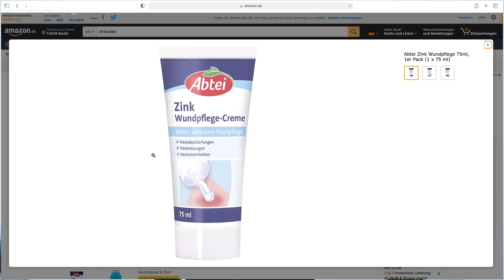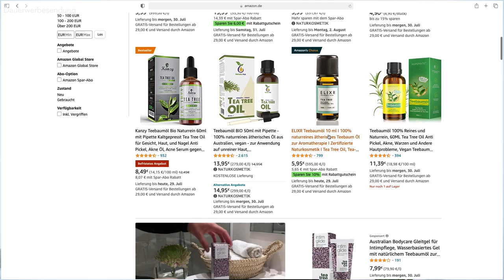PICKEL am PO loswerden - 7 TIPPS gegen Pickel am PO | DANIEL KORTE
Hey Leute,
im heutigen Video dreht sich alles darum, wie man lästige Pickel am Po endlich loswird. Pickel am Po können im Alltag sehr störend sein, da sie jucken und sogar schmerzhaft sein können. Besonders beim Sitzen oder Anziehen sind Pickel am Po unangenehm. Aber was hilft wirklich gegen Pickel am Po? Ich habe mich intensiv mit diesem Thema beschäftigt und teile heute meine Erkenntnisse darüber, wie du Pickel am Po effektiv behandeln und loswerden kannst.
Die Entstehung von Pickeln am Po kann durch verschiedene Faktoren wie Reibung, schlechte Hygiene, hormonelle Veränderungen oder allergische Reaktionen begünstigt werden. Eine regelmäßige und gründliche Reinigung der Haut im Gesäßbereich ist daher entscheidend. Zudem spielt die Wahl der richtigen Kleidung eine wichtige Rolle, um Reibung zu minimieren und die Hautatmung zu fördern.
In diesem Video gebe ich dir praktische Tipps und empfehle Produkte, die dir helfen können, Pickel am Po effektiv zu behandeln und langfristig loszuwerden. Verpasse nicht diese Gelegenheit, dein Wissen über Hautpflege zu vertiefen und deine Hautprobleme zu lösen!

00:00 Intro
00:38 Tipp 1
01:09 Tipp 2
01:40 Tipp 3
01:59 Tipp 4
02:40 Tipp 5
03:38 Tipp 6
04:28 Tipp 7
04:50 Outro